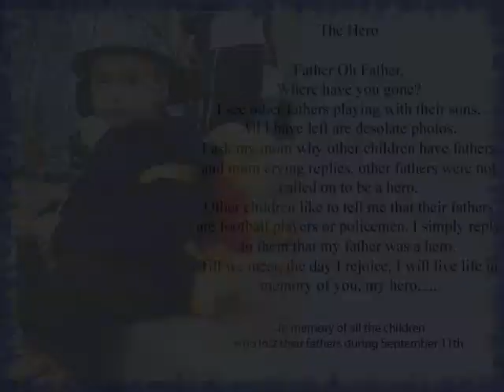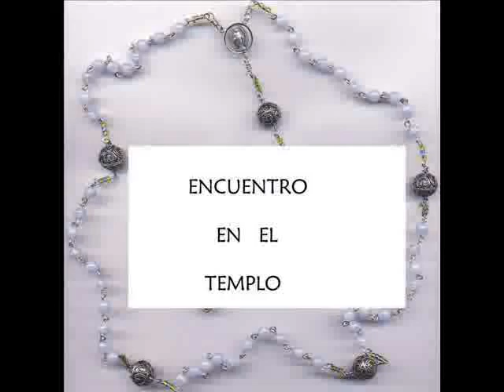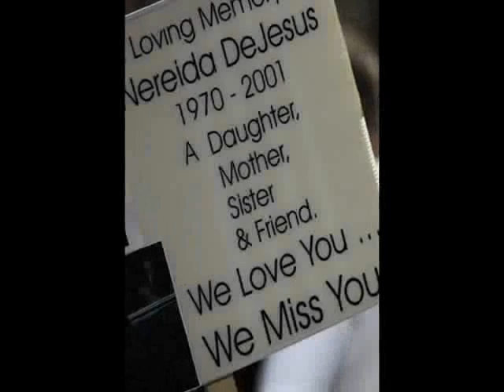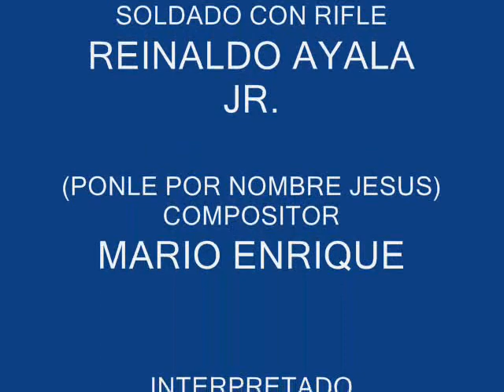Mary of 911. Memorial del 11 de Septiembre. (September 11)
Pelicula acompañada con la cancion Ponle por nombre Jesus (Danny Rivera). Memorial movie accompanied by Danny Rivera's. Give him Jesus as his name.